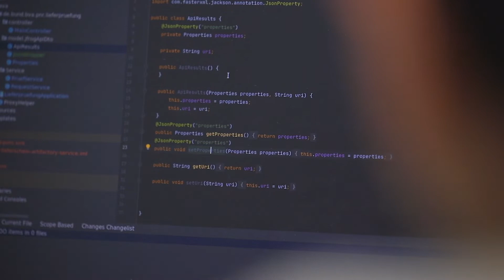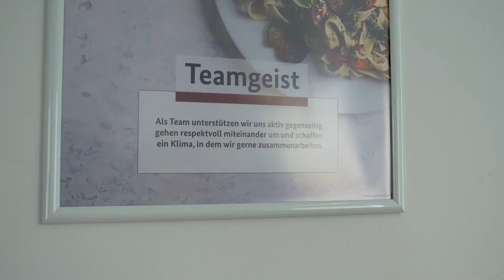Fachinformatiker Schwerpunkt Anwendungsentwicklung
Was macht eigentlich ein Fachinformatiker mit Schwerpunkt Anwendungsentwicklung? Das findet Jobhunter Markus dieses Mal heraus. Er ist im Bundesverwaltungsamt in Köln und besucht dort Frederic. Dieser ist zweiten Jahr seiner dualen Ausbildung zum Fachinformatiker mit dem Schwerpunkt Anwendungsentwicklung. Vor allem das Programmieren, Entwickeln und Umsetzen von Ideen gehört zu den Hauptaufgaben von Frederics Tätigkeitsfeld.

Logisches Denken, das Erkennen komplexer Zusammenhänge sowie der tägliche Umgang mit Menschen sind für euch keine Hürde? Dann informiert euch über den Beruf des Fachinformatikers mit Schwerpunkt Anwendungsentwicklung. Welche schulischen Voraussetzungen ihr für die Ausbildung benötigt, erfährt ihr im Video.